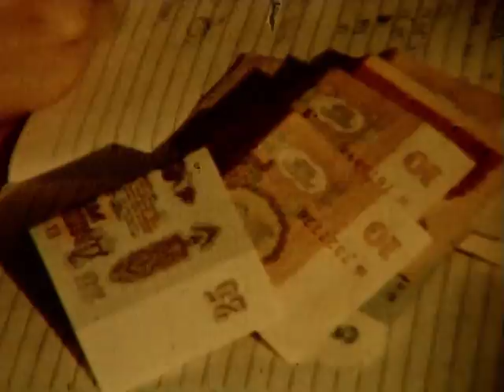1988 Средняя Азия, Спиридонов